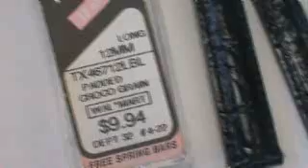Ladies Timex Watch Watchband 12mm Black Padded Croco Grain TX46712LBL